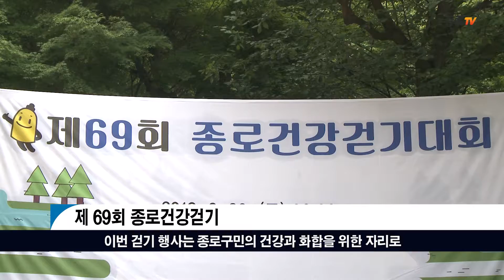[종로TV] 2018년 6월 29일 주간종로통 (feat. 최보슬 아나운서)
[종로TV] 6월 다섯째 주 주간종로통 (feat. 최보슬 아나운서)

종로구 한 주간의 뉴스

7월 1일 민선 7기 명품종로 정책 준비위원회

종로구 떡박물관 미국 입양가족 80여 명 # 김치담그기 체험

#6.25전쟁 제 68주년 기념행사 역사적 교훈 호국안보의식 고취

2018년 상반기 공로연수식

30일 삼청공원 제 69회 종로건강걷기 행사 개최

제 18회 종로 전국 청소년 국악경연대회 참가신청 6월 18일~7월 4일

종로구 초·중등 여름방학 영어캠프 운영 7월 30일~ 8월 10일 2주간

7월 1일부터 출산양육지원금 확대 실시

한 주간의 다양한 종로구 소식

종로TV 주간 종로통에서 확인하세요